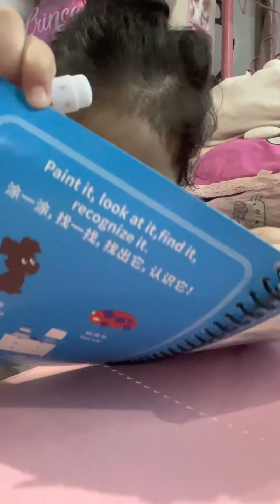Ambi’s magic water book